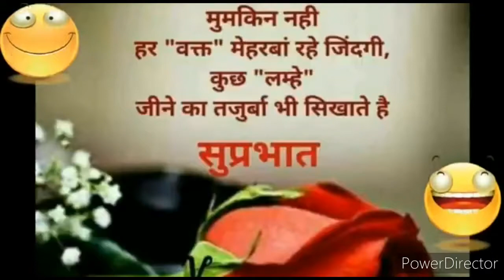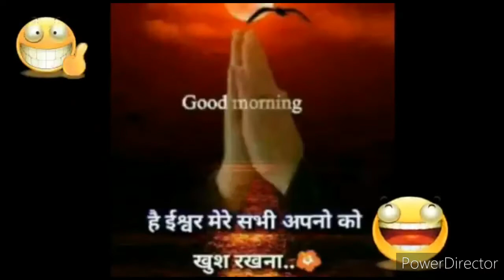Pakistan Kaha Hindu Se DeshBhkti Sikho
🇮🇳✨ Welcome! my all aIl Indian sisters and brothers and all national international friends & viewers 💞🙏🙏🙏🙏🙏🙏🙏🙏🙏🙏🙏
Amrit's Voice Channel  💞 It's news channel but here you will see some historical and patriotic true Vedios also.